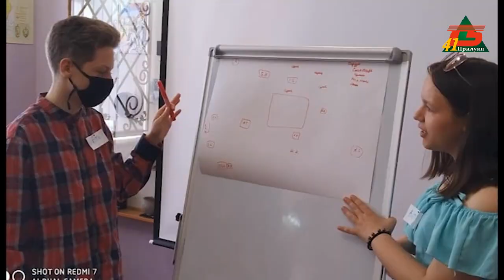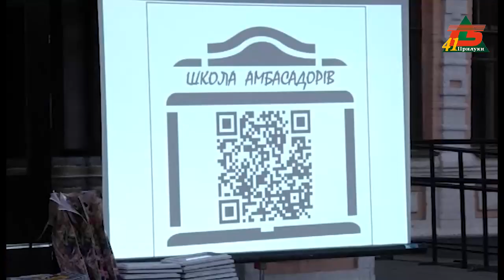У Прилуках стартує Школа амбасадорів